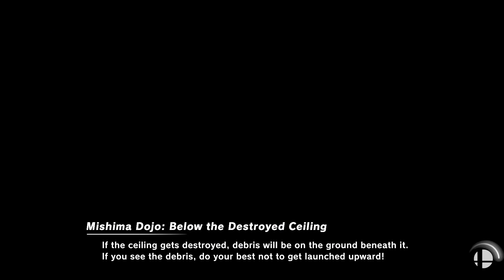Super Smash Bros. Ultimate - The Final 8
FIGHTERS: Terry VS Byleth VS Min Min VS Steve VS Sephiroth VS Pyra/Mythra VS Kazuya VS Sora
STAGES: Mishima Dojo & Hollow Bastion
MUSIC SOUNDTRACKS: Kazuya Mishima, Devil Kazuya (Remix) & Hollow Bastion
BATTLE TYPE: 16 Stock
ADDITIONAL RULES: Only Smash Ball Is ON, Final Smash Meter Is ON, Score Display Is OFF, Hazard Is ON, & ALL CPUs are Level 9s
EXCITING NOTE: This game will be a endmost 1!

Requested by Eric Feng